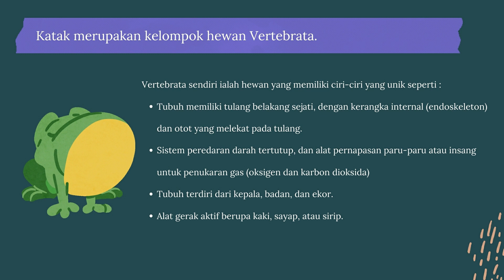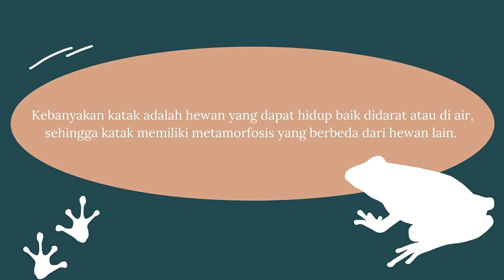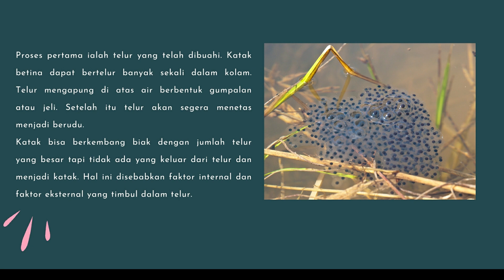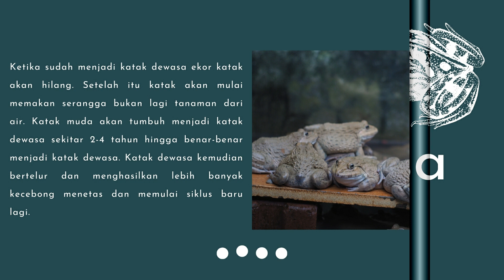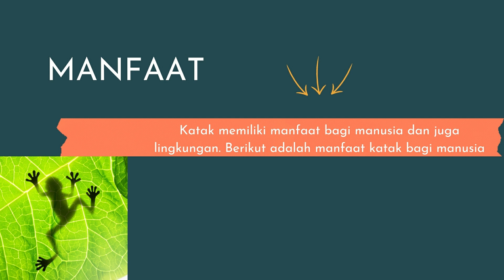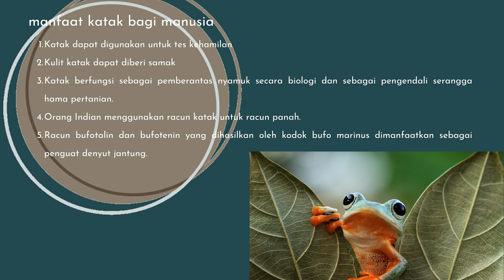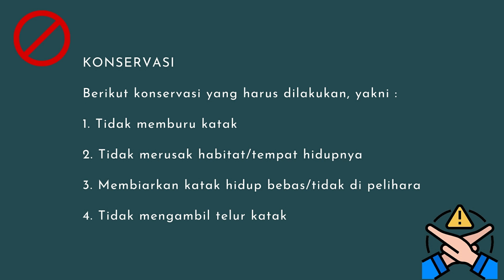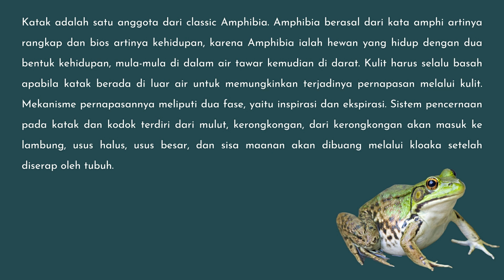Konsep Sains Kehidupan Hewan Katak - Kelompok 5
Video kali ini kami membahas tentang "Konsep Sains Kehidupan Hewan Katak". Video ini memberikan informasi seputar penggolongan hewan, habitat, siklus hidup, manfaat dan konservasi tentang katak. Semoga video ini bermanfaat bagi para penonton.

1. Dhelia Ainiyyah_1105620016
2. Chantika Ayunissa Zahrani Yozshan_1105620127
3. Nadhifah Salsabila Alamsyah_ 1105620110

Dosen : Ibu Eriva Syamsiatin, S.Pd., M.Si.
Mata Kuliah : Konsep Dasar Sains AUD

Pendidikan Guru Pendidikan Anak Usia Dini
2021